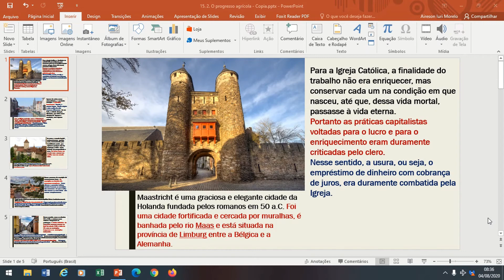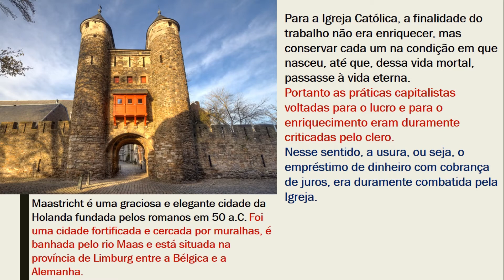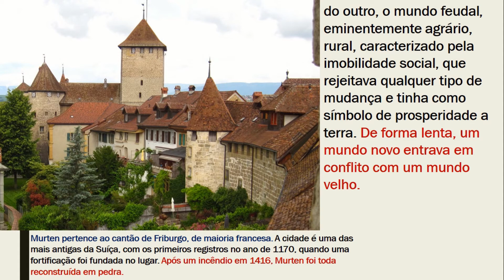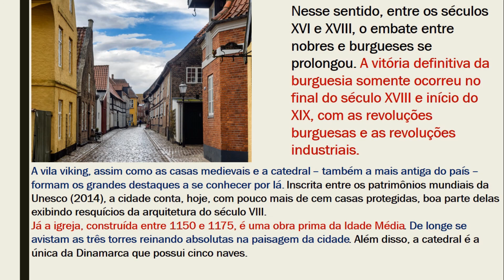O progresso agrícola 6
Vídeo aula sobre as cidades medievais.